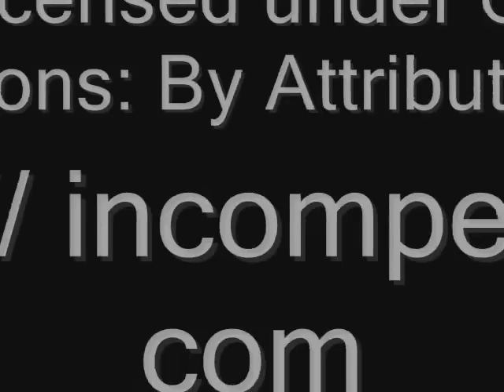Jumpy Kitty II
This is a video of my jumpy kitty, Hushinee. She is so active and fun, Catch more of her and other animal videos